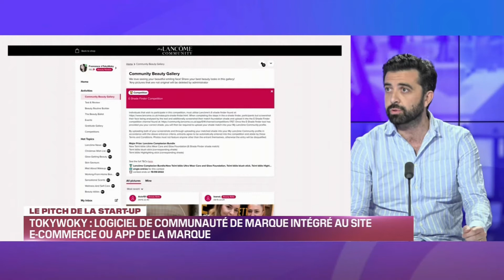Focus Retail - Le Pitch de la Start-up Tokywoky 29/10/22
Ce samedi 29 octobre, Noémie Wira reçoit Timothée Deschamps, Cofondateur et Directeur comercial de Tokywoky avec la participation de Ludovic Noël Directeur Général Altavia Aura